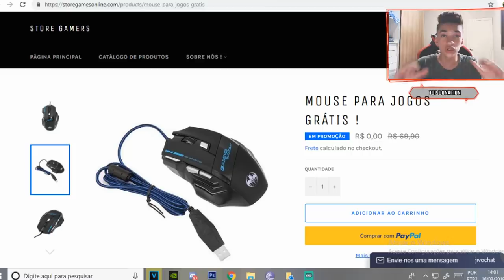GTA V : VIDA DE JOVEM | FUI VER MINHA BMW E MEU GTR, ESTOU SEM CARRO AGORA !! |#15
▬▬▬▬▬▬▬   😄 GANGUE MULEKOTES😄 ▬▬▬▬▬▬▬▬▬